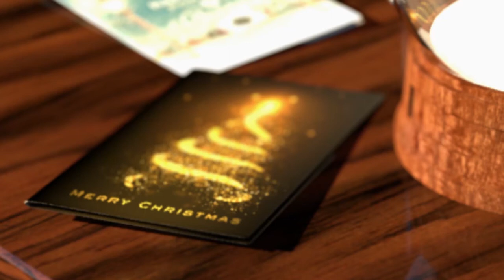Wishing for a white Christmas?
Ask us about our whitening treatments - 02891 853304